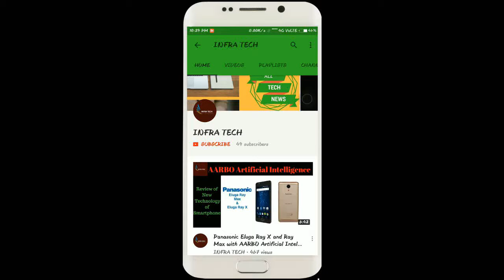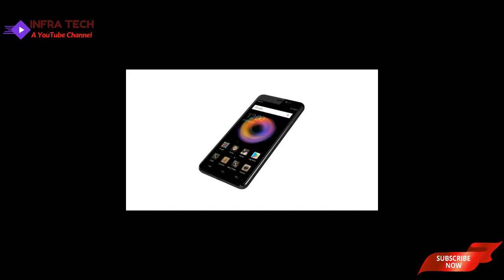MICROMAX BHARAT 5 PRO Smartphone launched in India Price, Specifications & First Look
In this video I make a review of MICROMAX BHARAT 5 PRO Smartphone launched in India Price, Specifications & First Look .If you like this video then comment on this and also share.